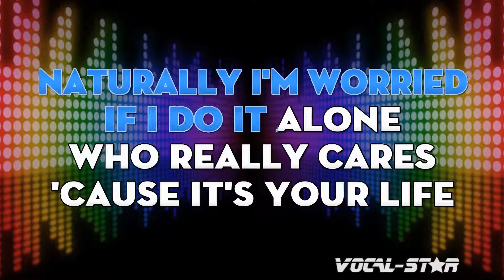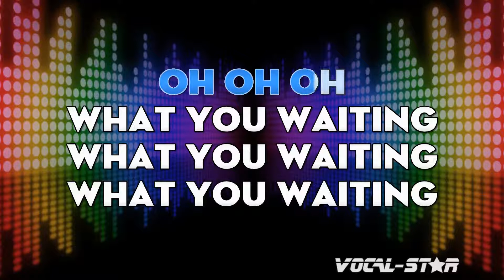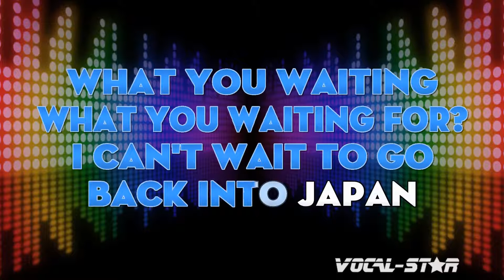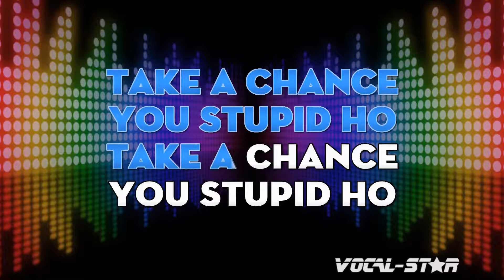Gwen Stefani - What Are You Waiting For | With Lyrics HD Vocal-Star Karaoke 4K